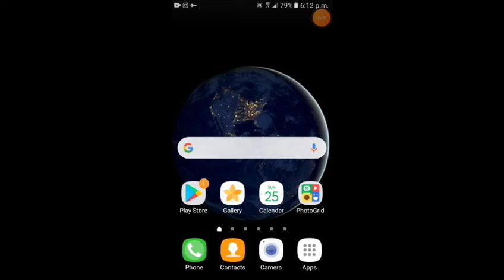Second win for the day